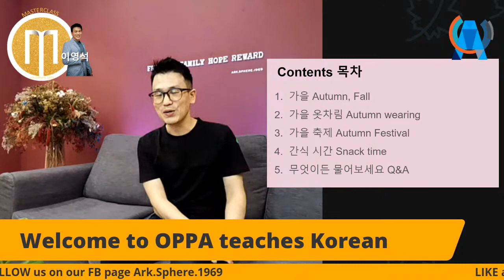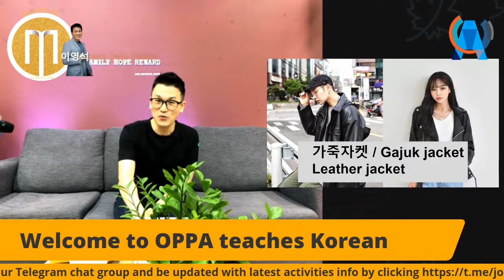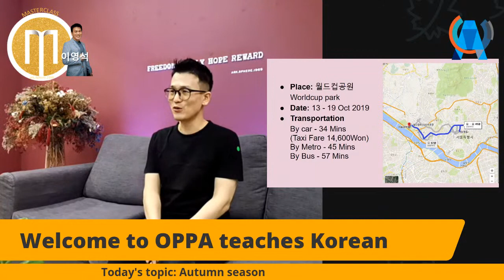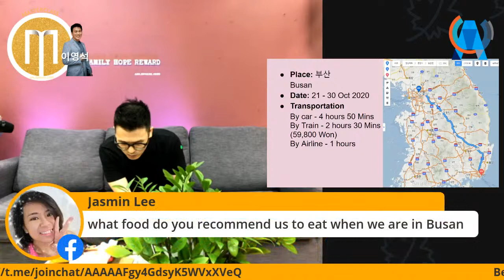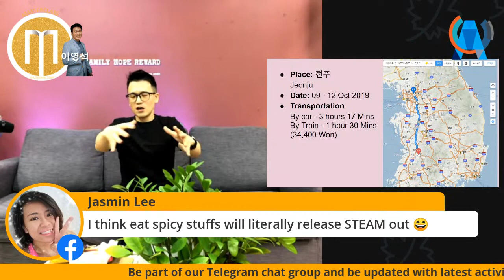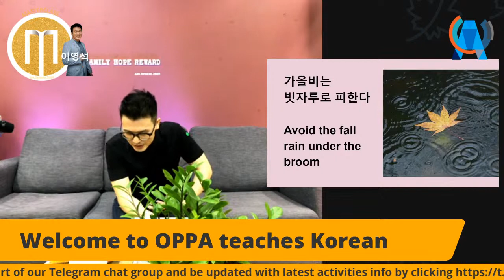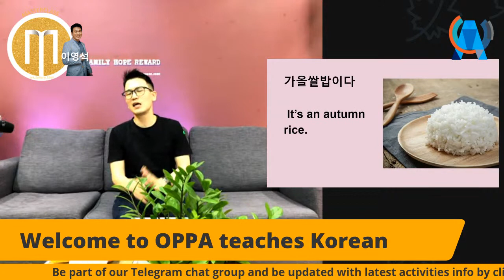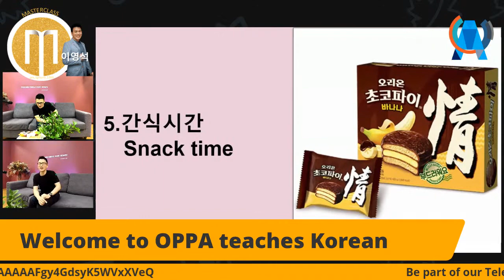20201017 Masterclass OPPA teaches Korean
Join Youngseog at 3pm with his Oppa Teaches Korean, if you’d like to explore Autumn in Korea to create memories that you'll cherish forever.